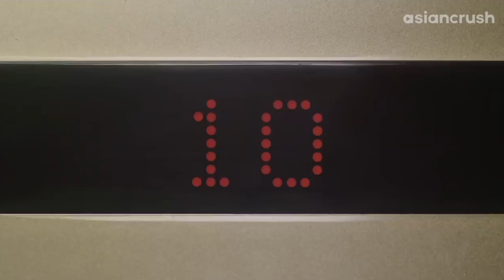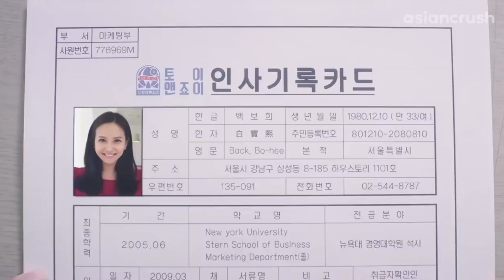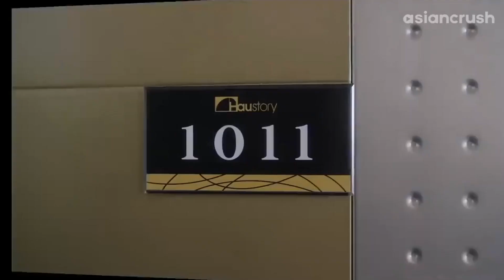Parasite's Cho Yeo-jeong tests out a scandalous new career | Casa Amor, Exclusive for Ladies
About 'Casa Amor' (워킹걸):
A beautiful workaholic is fired from her job as a marketing executive for a children's toy company after a snafu during an important meeting. With her life spinning out of control she teams up with her neighbor, who owns an “adult” shop, to design and promote better toys that are NOT for children 😉 (Alternative Title: “Working Girl”)

Cast:
Cho Yeo-jeong 조여정 -- of Palm d’or winner “Parasite”
Clara 클라라
Kim Tae-woo 김태우
Kim Bo-yeon 김보연

Director:
Jung Bum-shik 정범식